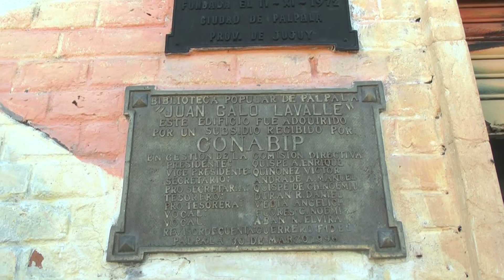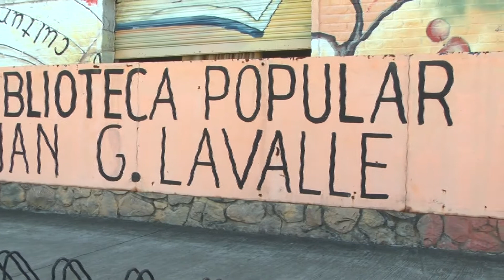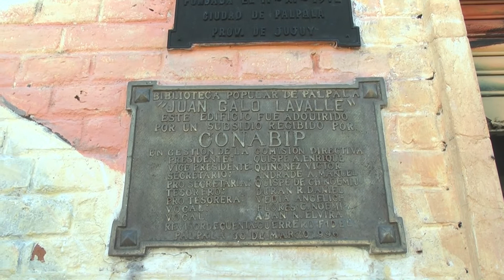Colecta de vecinos para pagar la luz de una biblioteca palpaleña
Hace dos años la biblioteca popular "Juan G. Lavalle" no tiene luz. Los vecinos buscan ayudar a los niños que concurren a ese lugar por un libro.